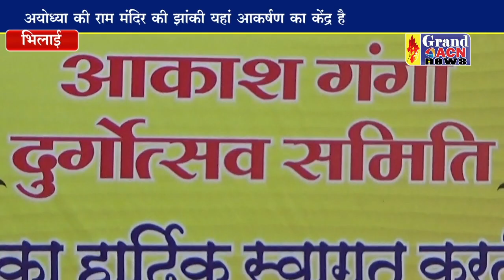आकाशगंगा दुर्गा उत्सव समिति